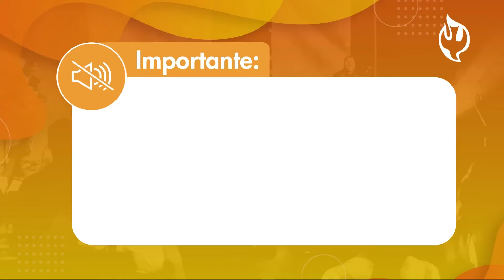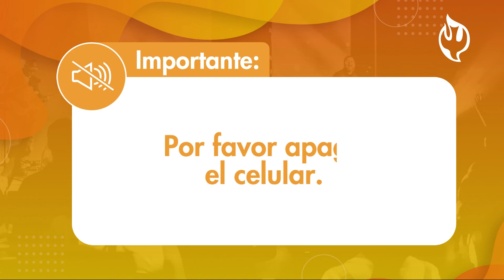Conéctate - Febrero 5/2023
Iglesia no es solo una reunión de domingo; es una familia conectada que crece en relación, por eso te ofrecemos estas súper oportunidades para que unidos seamos y hagamos iglesia.

Si tienes alguna pregunta o sugerencia no dudes en contactarnos.